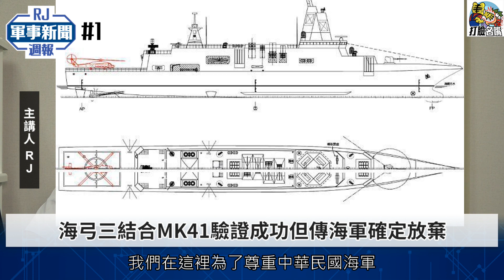20201016RJ軍事新聞周報ep1: 2020十月第三周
感謝器材支援：
NHS-TMW-1台灣隊無線麥克風